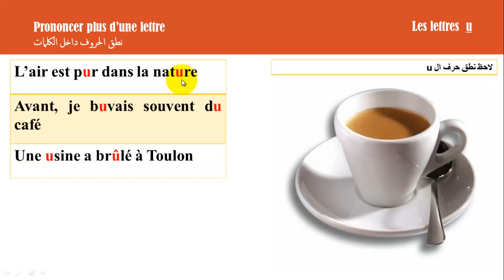تعلم اللغة الفرنسية - الحروف والمقاطع الصوتية U